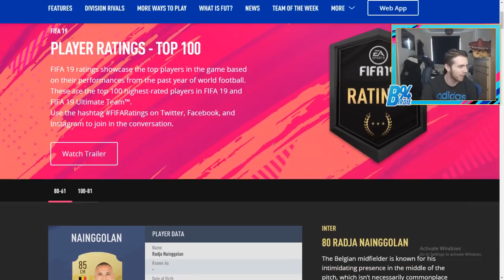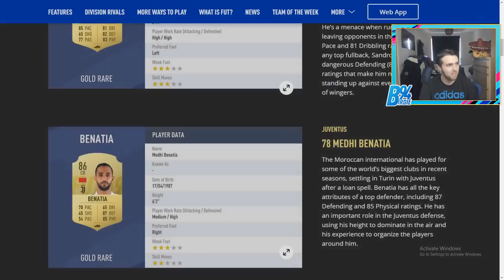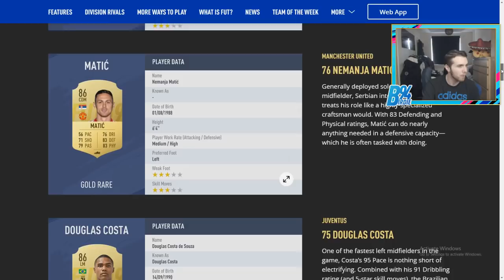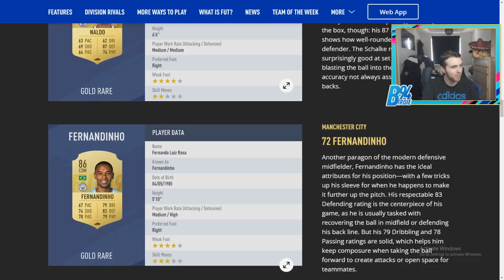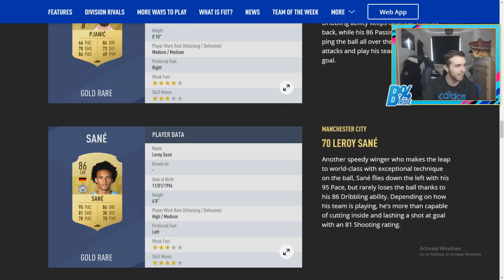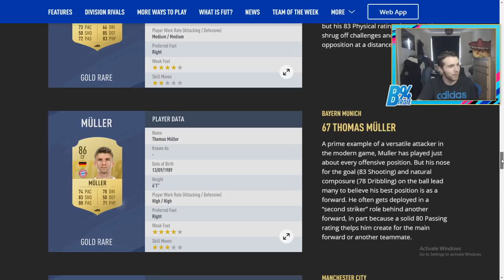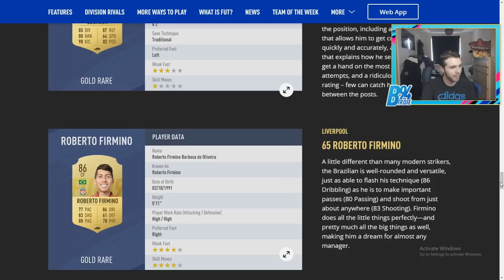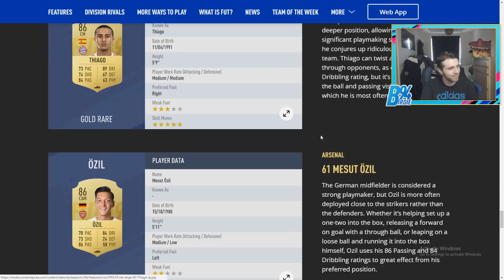FIFA 19 Official Player Ratings Confirmed - 80-61 Highest Rated Players In FIFA 19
Today we got our second set of FIFA 19 player ratings officially confirmed by EA and we got numbers 80-61 of the top rated players in FUT 19

What do you think of my third Match Day Vlog of this Premier League season? Let me know your feedback and what you think I could change in future vlogs!

Birdiex94x Birdie FIFA Live Stream Livestream Highlights RTG Road To Glory My Ultimate Team Journey FIFA 19 LCFC Leicester Vlog Match